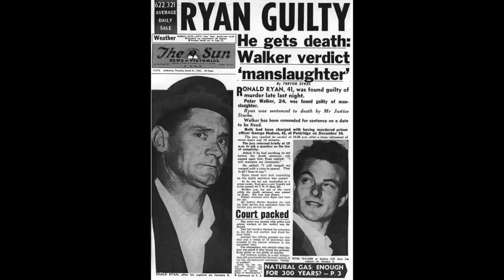Prison escape in a helicopter | Bank robber and multiple prison escapes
Todays yarn is with hectic bank robber John Killick.

He has spent most of his adult life behind bars, robbed banks across Australia, and has escaped from custody multiple times. Including once from Silverwater Prison in NSW in a helicopter.

He is now a lecturer and author.